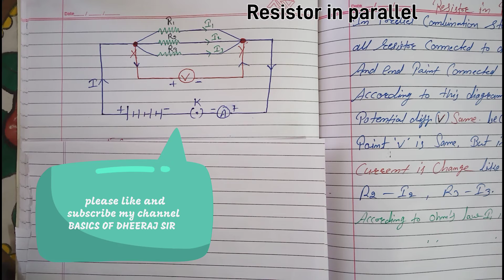Resistor in parallel। Electricity। physics। समांतर क्रम संयोजन।resistors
In this topic I will briefly describe the register in parallel with diagram and notes, and also solve the numerical problem.
it is also related to-
1) Resistor in parallel class 10
2) Resistor in parallel calculation
3) Resistor in parallel class 9
4) resistor in parallel derivation
5) resistor in parallel connection
6) Resistor in parallel class 10 formula
7) resistor in parallel numerical
8) combination parallel problems
9) parallel combination of resistors
10) parallel combination of resistance
11) parallel combination